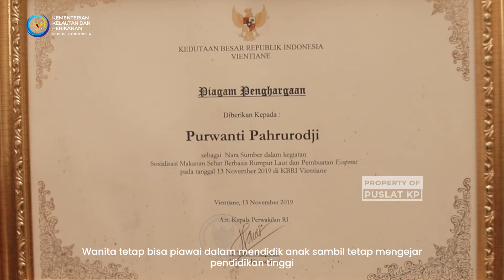Selamat Hari Kartini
Kita bisa menjadi manusia sepenuhnya tanpa berhenti menjadi wanita 🌹

Berikut adalah sosok Purwanti Pahrurodji, dosen sekaligus pemilik bisnis P2MKP Dapur Rumput Laut

Dengan tetap menjadi ibu rumah tangga, Ibu Purwanti terus menjalani pekerjaannya sepenuh hati. Menjadi wanita dan mengejar impian tanpa henti

Selamat Hari Kartini untuk semua wanita Indonesia!